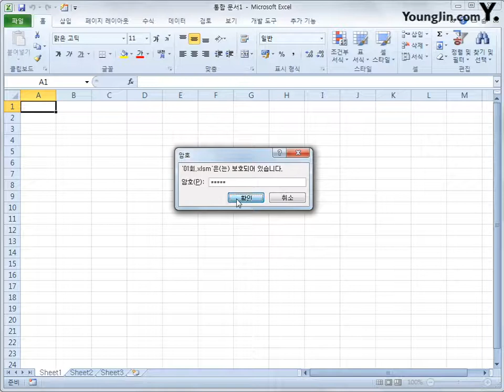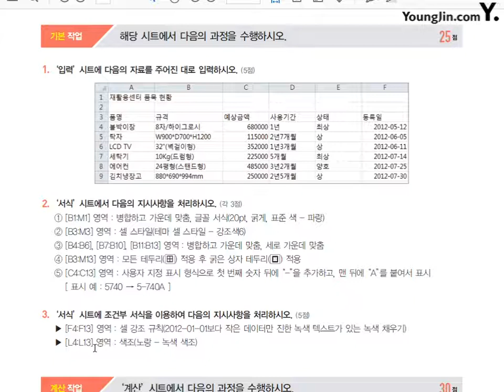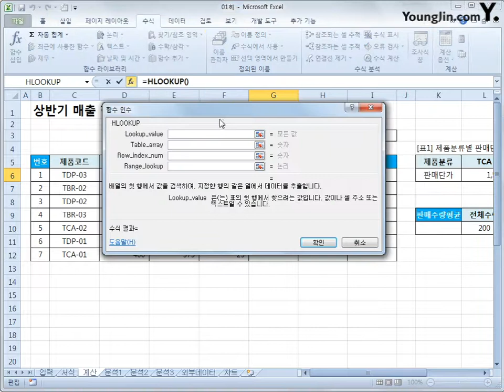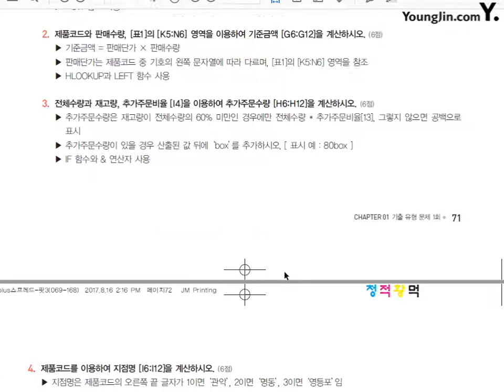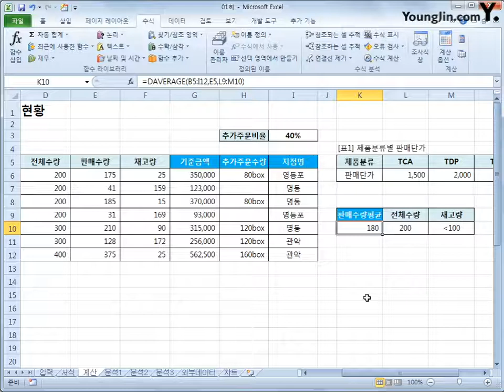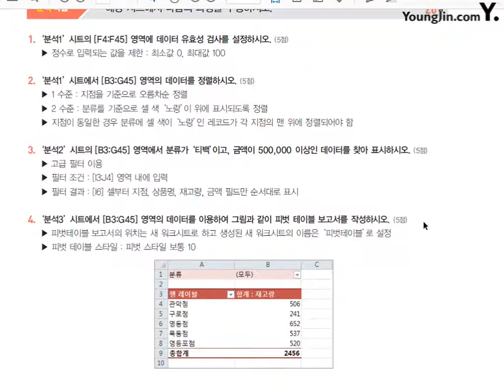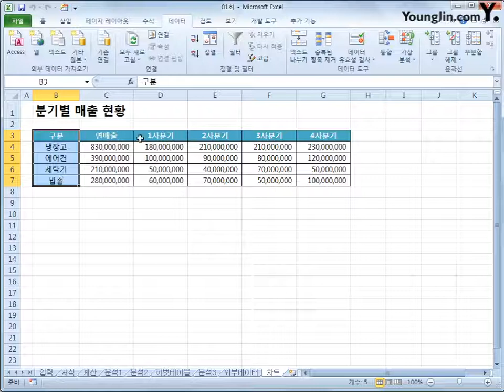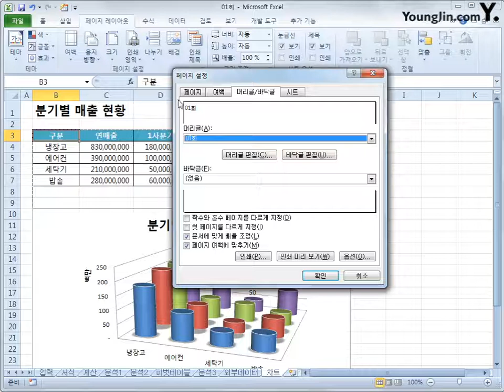기출 유형 문제 1회